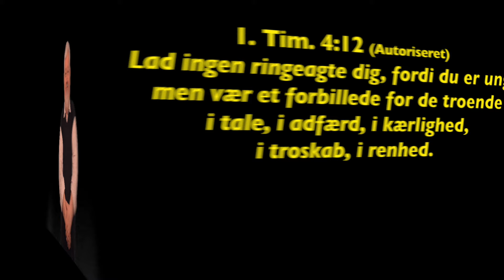Uge 17 - 2016 - 1. Tim. 4:12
Week 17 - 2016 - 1. Tim. 4:12